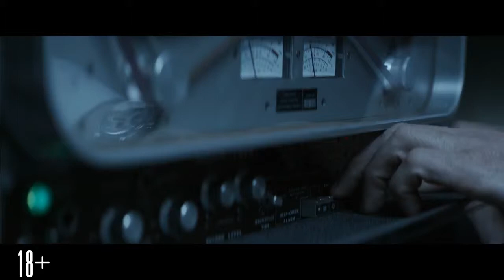Взрывная блондинка - Дублированный трейлер 1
Боевик с участием Шарлиз Терон выходит на наши экраны 27 июля 2017